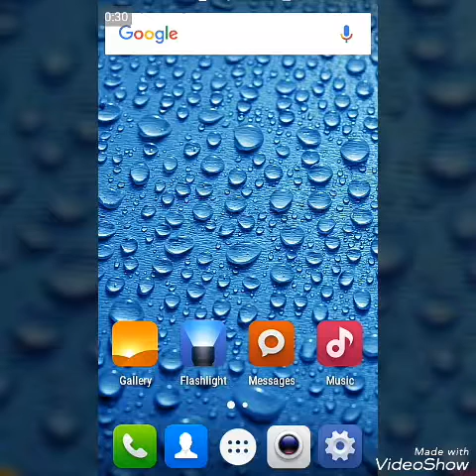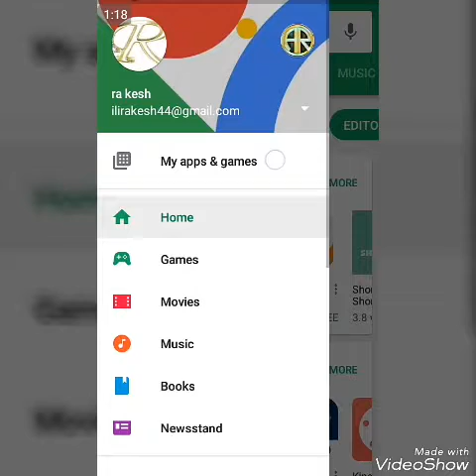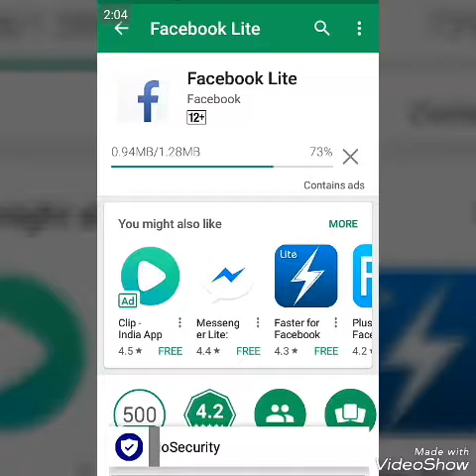how to Update apps in google play store || in telugu by Rakesh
Hi friends

                                    if  you have any doubts and Opnions  comment please   i am change that

TELUGU 10MM in telugu